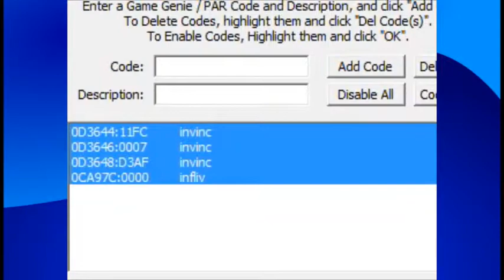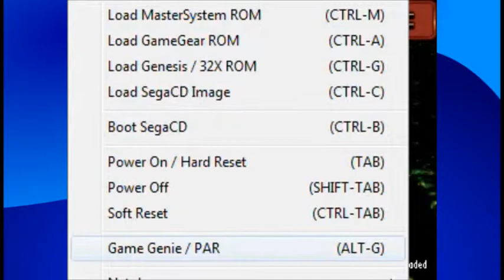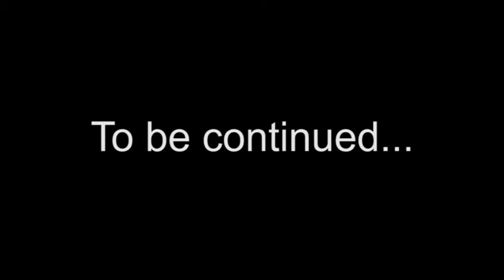[PPP] Radical Rex - Part 3 - Watch that first boss! It's a doozy!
Escaping Dinosaur Hell on the Moon and then having to swim through anemone-infested waters was easy compared to this: the first boss of the game! Only one way for Recorderdude to get through this seemingly-insurmountable challenge: bring on the Game Genie! Say your prayers, you little blighter, because now... it's Weasel-Stomping Day!

Dr. Mack Foxx and Smegerama from Sonic Paradox join in for commentary.